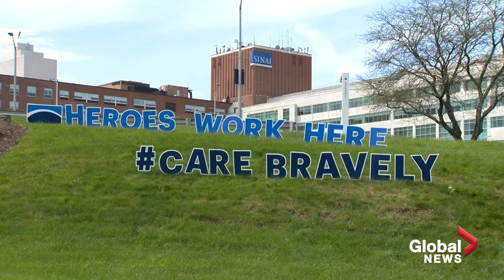Coronavirus outbreak: Blue Angels, Thunderbirds flyover Washington, D C tribute to health workers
U.S. Air Force Thunderbirds and the U.S. Navy Blue Angels staged a flyover in Washington, D.C., Saturday to honor the front-line workers fighting the coronavirus outbreak.

The flyover will also take place over Baltimore and Virginia and later proceed to Atlanta. A day earlier, Air Force pilots paid tribute on Friday to front-line workers in flights over Arizona, Louisiana and Oklahoma.

The tributes come as Americans in about half of U.S. states, led by Texas and Georgia, began emerging on Friday from home confinement while California and New York held fast to business closures and other restrictions imposed in the face of the coronavirus pandemic.